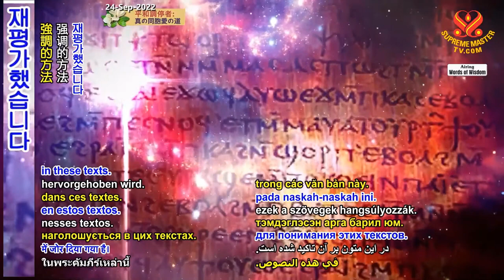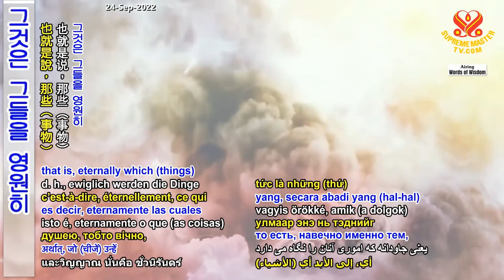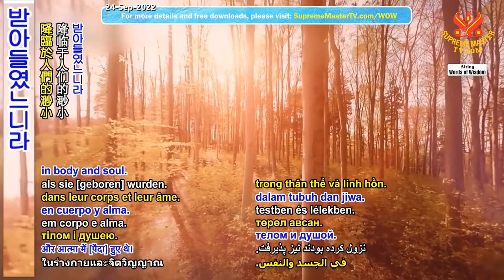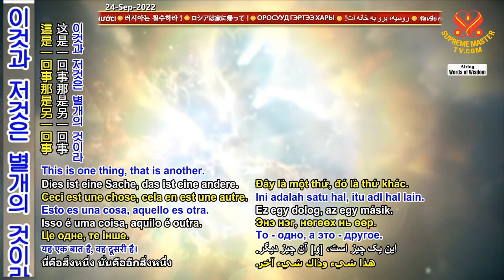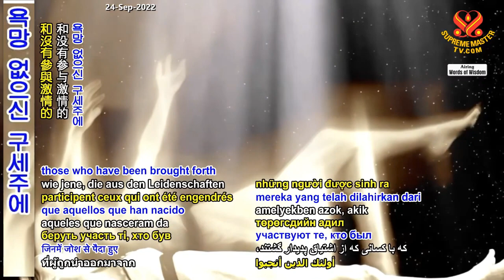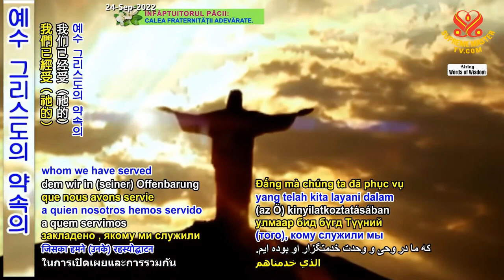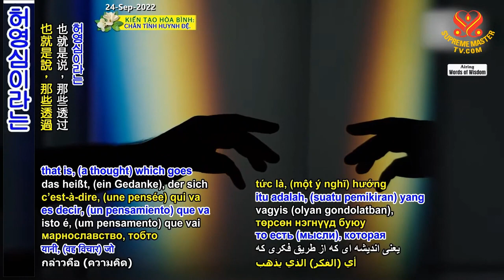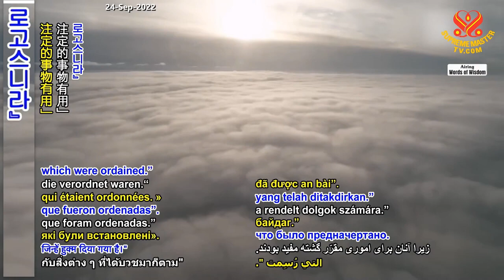2 2부 물질 인간의 창조 그노시스파 나그함마디문서 Tthe Gnostic Nag Hammadi Library, The Creation of Material Humanity